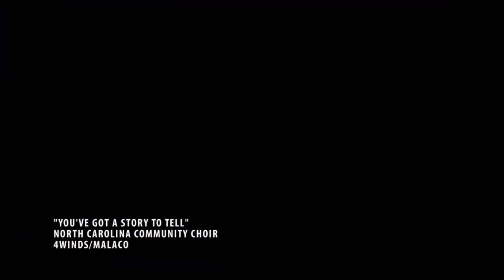"You've Got a Story to Tell" - Official Music Video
North Carolina Community Choir
4Winds/Malaco